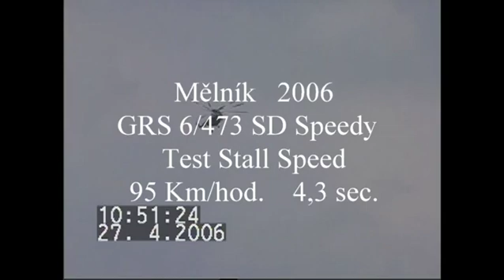grs6 473sd speedy teststallspeed melnik 2006